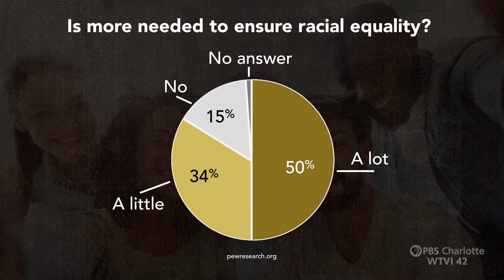Carolina Impact: Building Bridges. September 13th, 2022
Seeking Unity: Building Bridges brings a diverse group of panelists together to explore options to bring people together despite their differences.